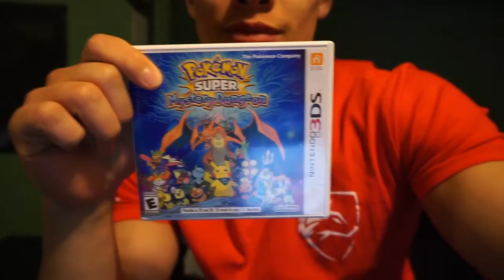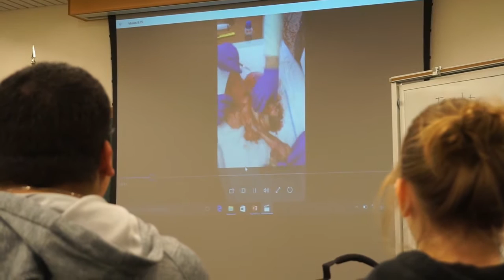Iron shredding Ep 13| Leg Workout